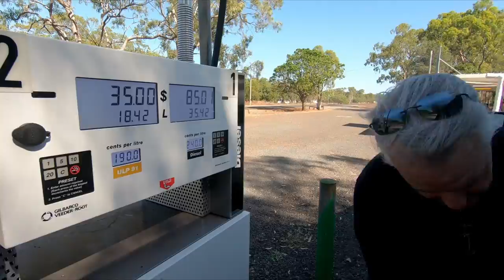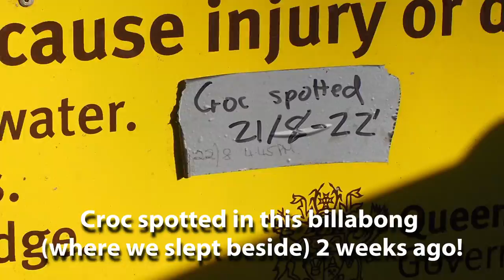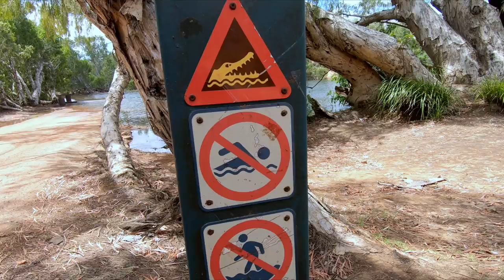Cape Melville - 2022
The Dirty D-Max takes another trip to Lakefield National Park and Cape Melville, this time with Walter and his Colarado.

Good fishing, good times and lots of fun.